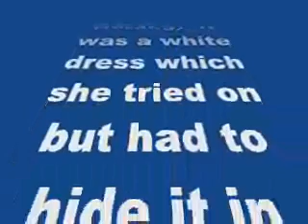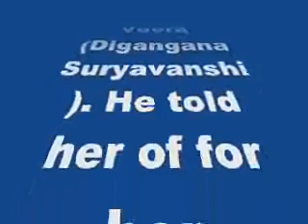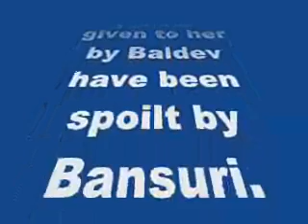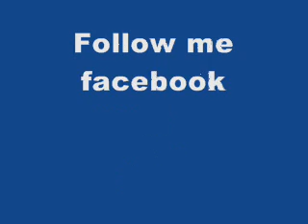Ek Veer Ki Ardaas…Veera: Why will Baldev be upset with Veera?-review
Ek Veer Ki Ardaas…Veera: Why will Baldev be upset with Veera?

Veera’s actions will leave Baldev in a foul mood. But what will she do? Read on to find out!
In the last episode, we saw Gunjan(Farnaz Shetty) receiving a special Valentine’s Day gift from Ranvijay(Shivin Narang). It was a white dress which she tried on but had to hide it in time from Ranvijay, who showed up later. He asked her why she hid the dress, and Gunjan managed to change the topic with a lie. Later, we saw Baldev (Vishal Vashisth) having a confrontation with Veera (Digangana Suryavanshi). He told her of for her irresponsible behavior. Veera then reminded him about Balwant and Bansari’s wedding anniversary. Baldev decided to organise a surprise party for them. The episode ended with Veera wishing Balwant and Bansari on their anniversary.
In the upcoming episode, we will see Veera realising that the court papers given to her by Baldev have been spoilt by Bansuri. Further, Veera will succeed in arranging the correct papers in time but will reach court late. The judge will leave and she will be unable to submit the papers. This will make Baldev furious!
Oh no. Will Veera be able to explain what happened? Will Baldev forgive her?